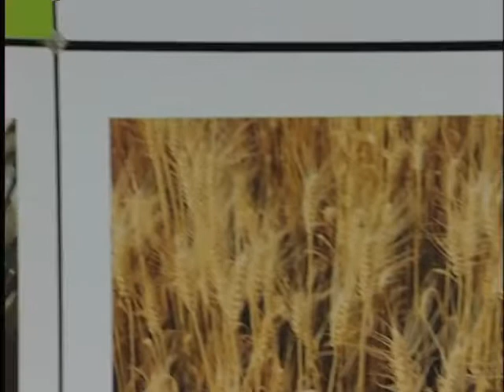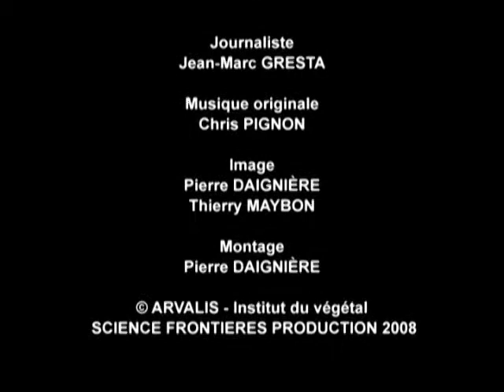Adapter la conduite du blé dur au réchauffement climatique - ARVALIS-infos.fr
A l'occasion de la 10e Journée nationale filière Blé Dur 2008, Philippe Braun, ingénieur régional chez ARVALIS - Institut du végétal, explique les conséquences du changement climatique sur le rendement du blé dur.